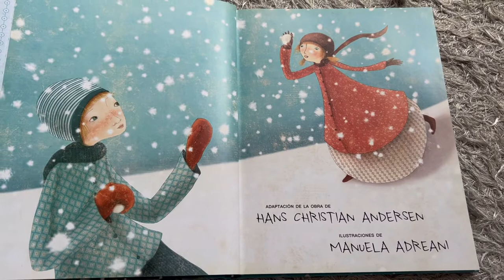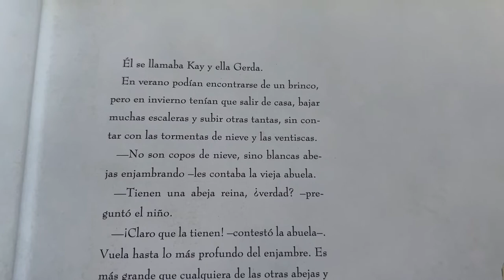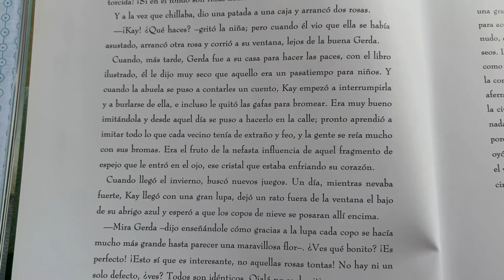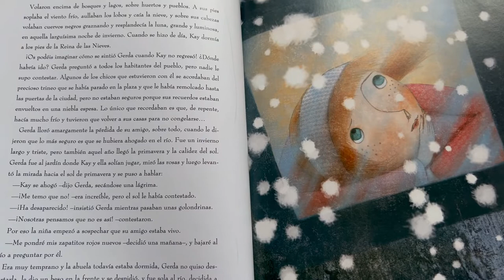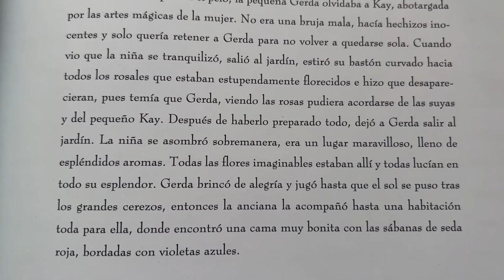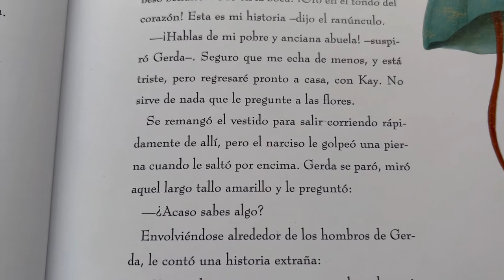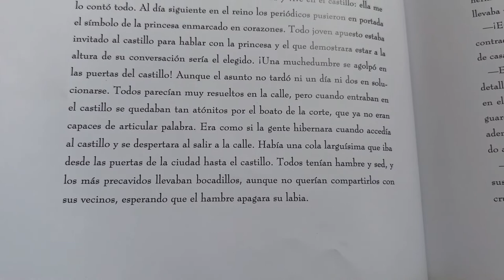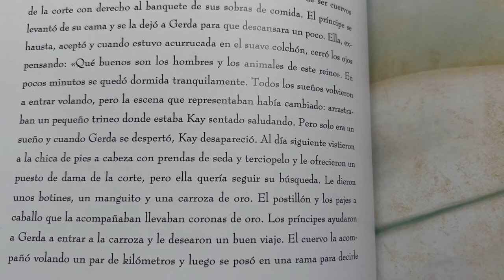La reina de las nieves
Adaptación del cuento de Hans Christian Andersen
Ilustradora: Manuela Adreani
Ediciones: San Pablo

Gerda y Kay son muy amigos, se quieren como hermanos. Son vecinos y les encanta jugar juntos. Un día de invierno, mientras los copos de nieve forman figuras al caer sobre el cristal de la ventana, la abuela de Kay les habla de la reina de las nieves, hermosa y blanca. Esa misma noche, mientras Kay observa cómo cae la nieve, un copo grande se posa en la ventana, transformándose en la reina de las nieves. Desde ese momento Kay no vuelve a ser el mismo, hasta que un día desaparece en un trineo conducido por la propia reina. Será entonces cuando Gerda comience a buscarlo, incansable, pero no será tan fácil hallarlo.

Continuará…